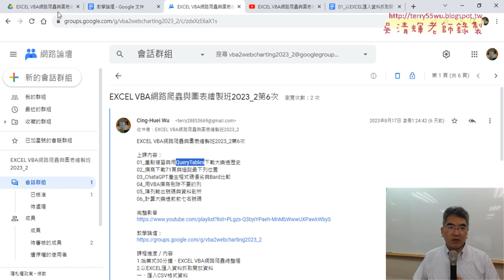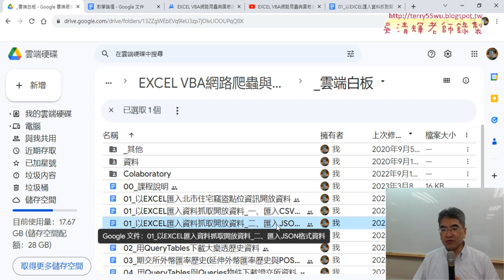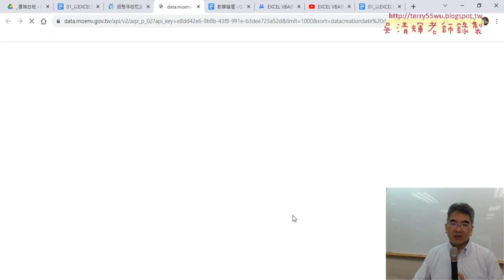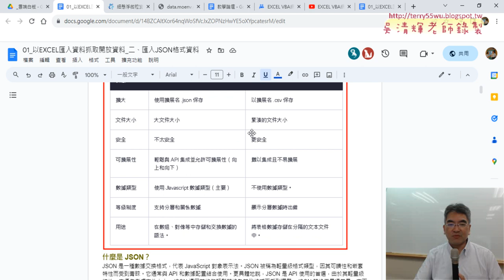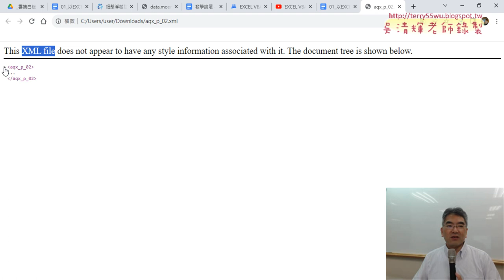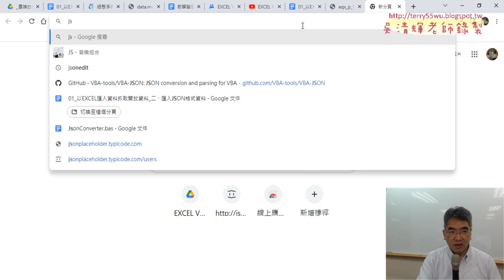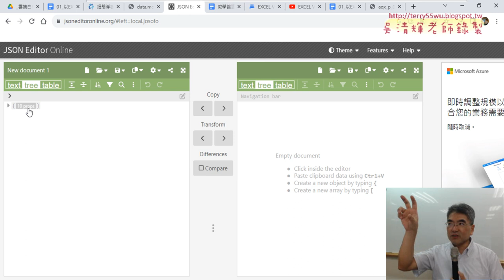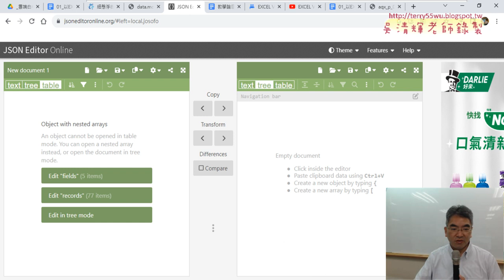01 重點複習與用LSONEDITOR解析JSON格式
上課內容：
01_重點複習與用LSONEDITOR解析JSON格式
02_利用外部JsonConverter解析JSON檔案
03_JsonConverter細部解說與將EXCEL轉為JSON檔案
04_將EXCEL輸出為JSON檔案說明
05_用JsonConverter轉PM25的JSON為EXCEL
06_ChatGPT下載方式與用HTMLFile解析JSON
07_修改PM25的JsonConverter版本

1.始業式30分鐘、EXCEL VBA網路爬蟲總整理
2.以EXCEL匯入資料抓取開放資料
3.用QueryTables下載大樂特歷史資料
4.外幣匯率歷史與繪製折線圖與POST抓取資料
5.用HtmlFile物件

課程理念:
提高工作效率：自然不用加班、工作更愜意
培養VBA程式專業技能：增加職場升遷或轉職籌碼
課程目標：基礎
1.熟悉EXCEL內建各類別250幾個函數(理解代替死背)
2.從函數到VBA設計(Sub)與自訂函數(Function)
3.錄製巨集與編修VBA程式
4.學會VBA的重要使用技巧(變數、迴圈與邏輯)
5.學會VBA表單設計與將EXCEL當資料庫
6.學會快速下載網頁資料(巨集錄製、迴圈、邏輯)
進階
7.使用EXCEL擷取網路資料功能並錄製巨集與修改
8.使用QueryTables、 Querys、IE物件與XMLHttp物件
9.EXCEL VBA與樞紐分析表與圖視覺化報表
10. EXCEL VBA與Python程式協同應用

吳老師 2023/8/17